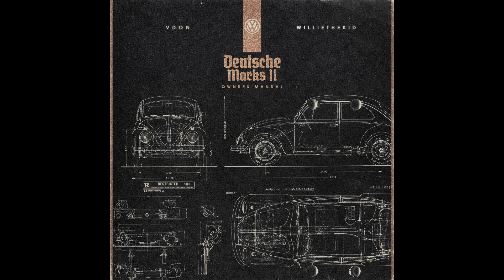Willie The Kid x V Don - The Vaccine [Official Audio]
Willie The Kid and V Don team up to bring you their brand new collaborative “Deutsche Marks 2" album, now available everywhere music is streamed and sold!  The new 12-track project is fully produced by V Don and also features Vado, Flee Lord, Eto and Jai Black!

2020 Serious Soundz/ The Fly LLC